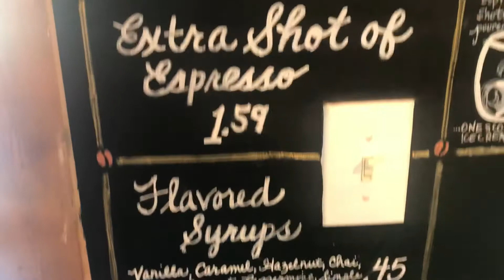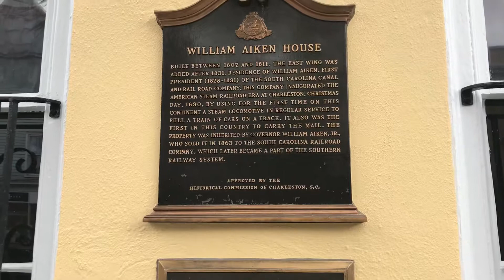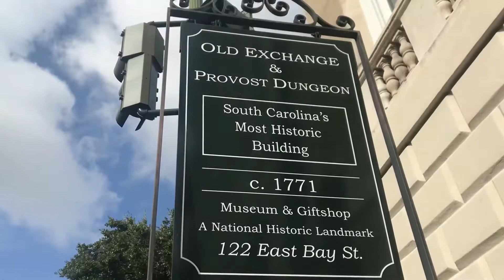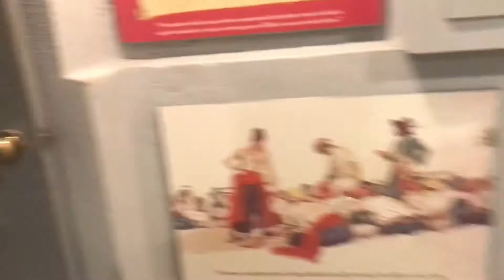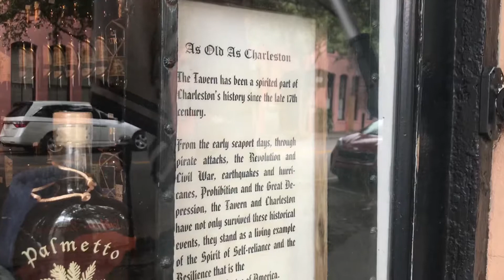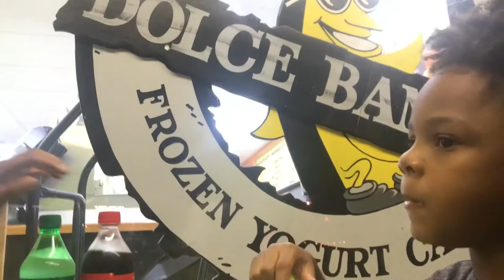9 October 2018 - Charleston, SC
Center Street Coffee, Folly Beach, Callie's Hot Little Biscuit, Old Slave Mart, Old Exchange and Provost Dungeon, Lewis BBQ, Dolce Banana